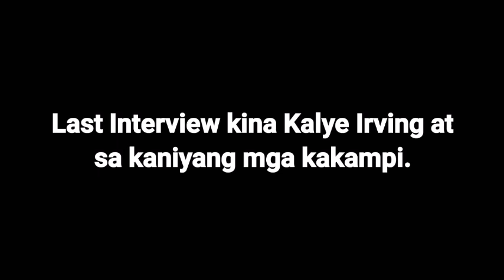makaisa pa kaya sila Kalye Irving at Yan Tagorda ng Isabela o tuluyang mananaig ang koponang SKAPRO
Game 3 of 3 ng labanan ng Team SKAPRO kontra sa koponan ni Kalye Irving kasama ang mga pambato ng Isabela na si Yan Tagorda

Kung gusto nyong makalaban ang Team SKAPRO mag comment lang kayo and don't forget to like, share, comment and subscribe sa Youtube channel ng inyong ka SKAPRO at sa Youtube na din ni Kalye Irving at ni Yan Tagorda ng Team Isabela..

SKAPRO Basketball is providing FREE but world-class, hands-on basketball training to basketball enthusiasts of all ages. We run a proven, integrative, and holistic programs that positively transform hooper’s life. My job is to teach our campers how to be better players in a way for them to easily understand the basics and fundamentals of basketball. I leave no stone unturned on their journey to optimizing their skills and their chances of creating endless opportunities for their basketball careers.

Our ultimate goal is to teach, inspire and motivate hoopers who choose to do what it takes to become the very best version of themselves in every way possible.